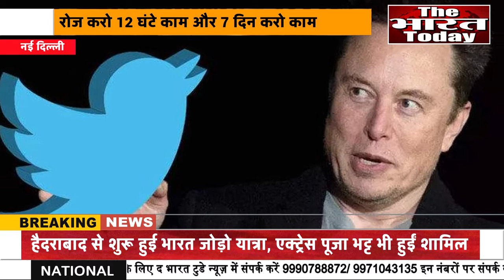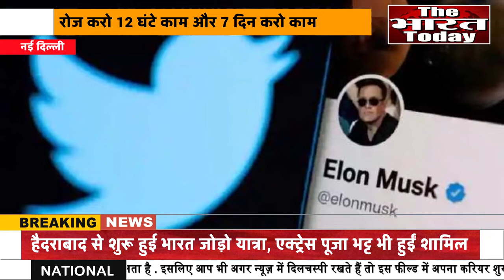Elon Musk का तुगलकी फरमान! रोज करो 12 घंटे काम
Elon Musk का तुगलकी फरमान! रोज करो 12 घंटे काम और 7 दिन करो काम; नहीं तो बांध लो 'बोरिया-बिस्तर' Elon Musk के राज में क्या ट्विटर ऊंची उड़ान भरेगा या अपना आकर्षण खो देगा? यह एक ऐसा प्रश्न है जिसका उत्तर समय के साथ दिया जाना बाकी है